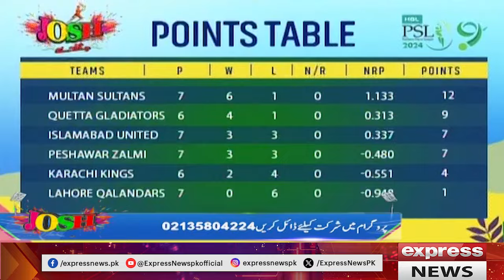PSL 9 | Cricket Pakistan | Mirza Iqbal Baig | 4 March 2024 | Josh Jaga Dey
PSL 9 | Cricket Pakistan | Mirza Iqbal Baig | 3 March 2024 | Josh Jaga Dey